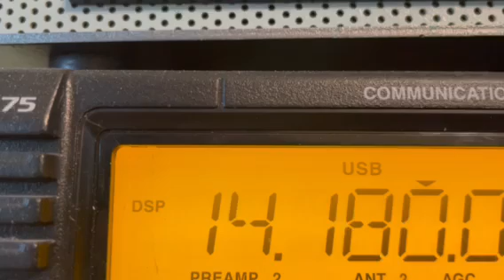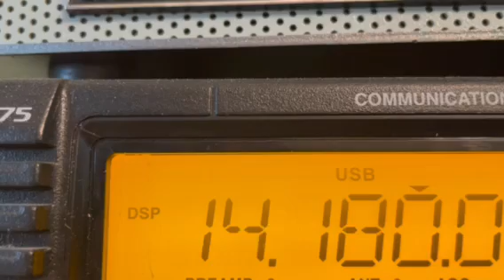Amateur Station VK5KI (Australia) heard in NJ USA, 20 meters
Amateur Station VK5KI (Australia) heard in NJ USA, 20 meters 14.180 Mhz, ICOM IC-r75 receiver, 138' long wire antenna.